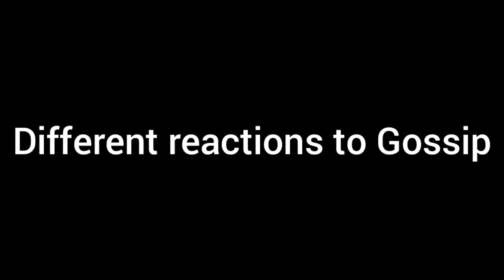reactions to gossip